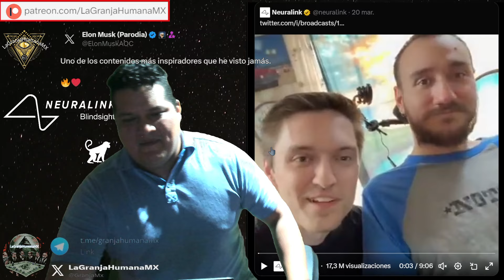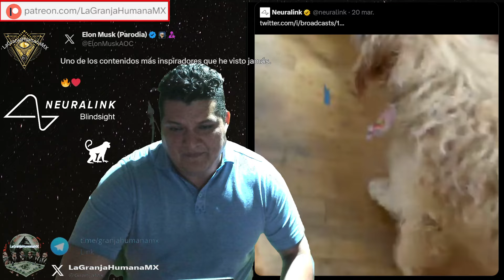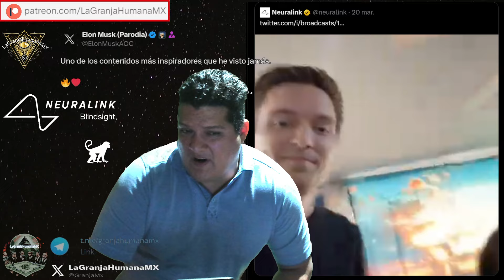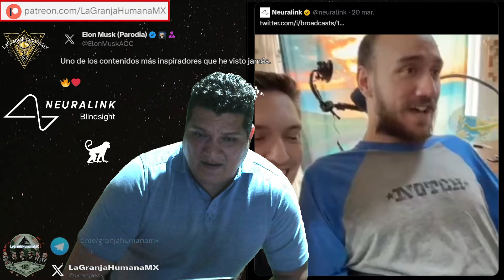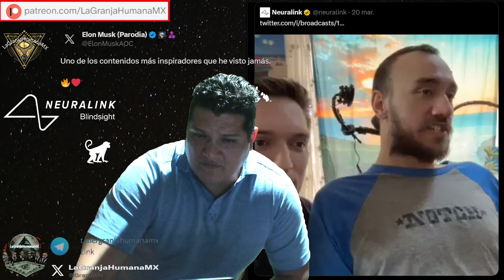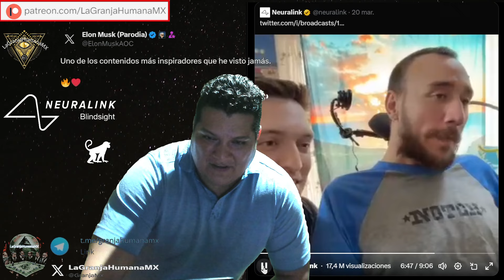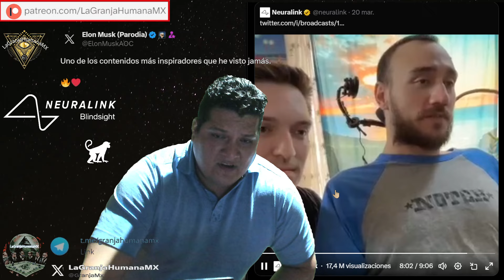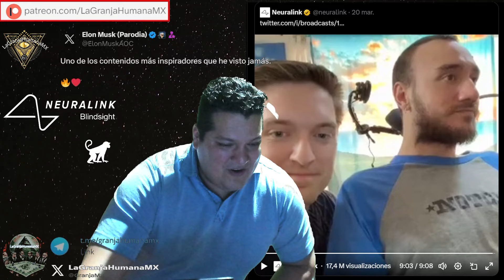NEURALINK PROBADO YA EN EL PRIMER SER HUMANO!!! LO CAMBIARA TODO!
Neuralink Corp. de Elon Musk transmitió una transmisión en vivo por X en la que apareció el primer paciente en recibir su implante de cerebro-computadora, un hombre de 29 años con cuadriplejía. Este innovador procedimiento le permite operar el cursor de una computadora usando sus pensamientos, lo que le permite jugar videojuegos en línea.

En una presentación de nueve minutos, la ingeniera de Neuralink, Bliss Chapman, presentó al paciente, Noland Arbaugh, que sufrió una lesión en la médula espinal en un "accidente de buceo extraño" hace ocho años.

"Estoy paralizado debajo de los hombros. No tengo sensación ni movimiento por debajo de mi nivel por la lesión", dijo Arbaugh.

2.Si quieres que tus amigos disfruten también el video, compártelo en Facebook, Twitter o la red social que más te guste.